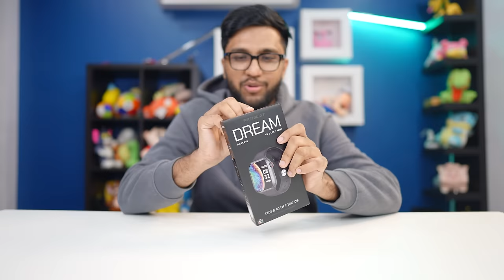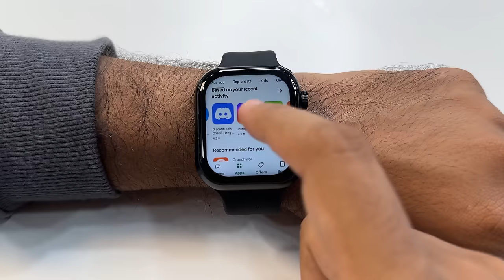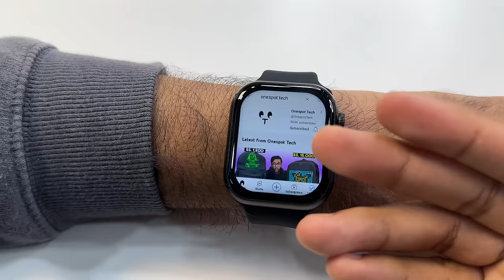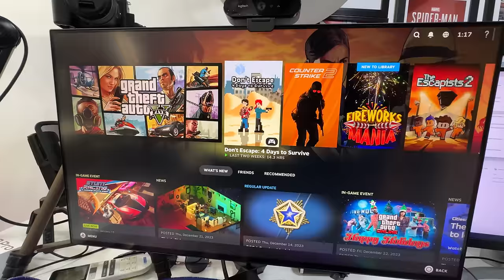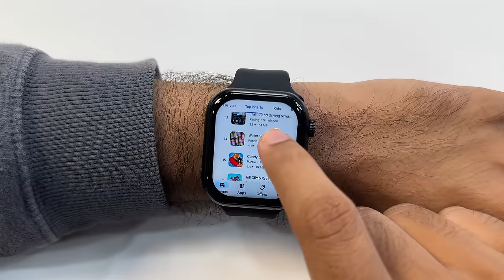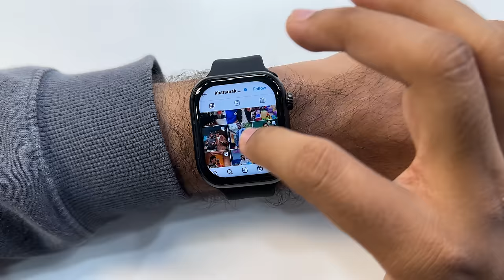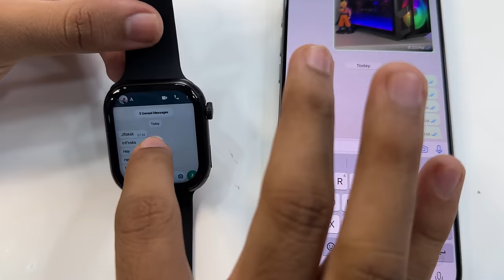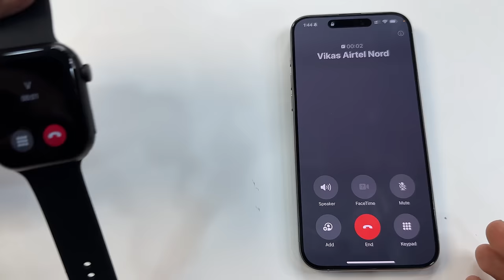I PLAYED GTA 5 ON SMARTWATCH ! (FIRE BOLTT DREAM WRISTPHONE ANDROID OS)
Fire Boltt launched their new Dream Wristphone. Which is a smartwatch with Android making it a Wristphone. You can install any apps such as Whtasapp, Instagram, Flipkart, Paytm, BGMI and much more on the watch itself. It supports a 4G sim card with a dedicated sim card slot. With Play store install all the apps available for Android. @Bolttsports

Also available in offline stores in India.